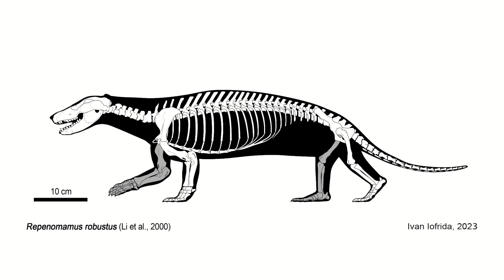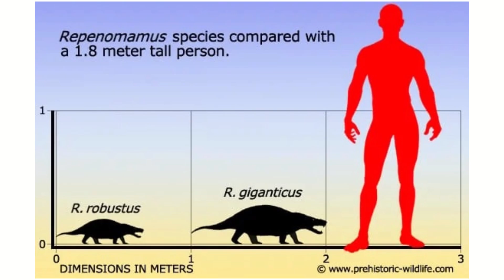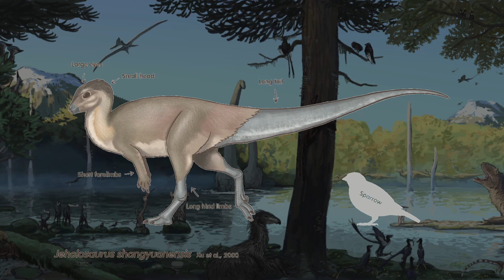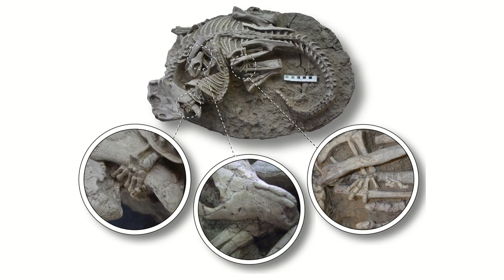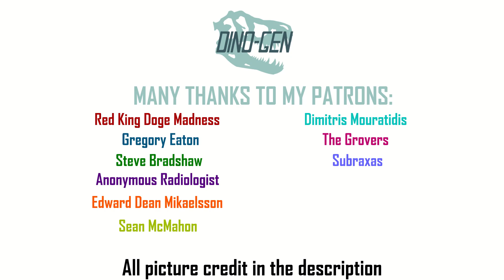The Mammal That Bullied Dinosaurs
Chapters:
0:00 Intro
0:35 Description
2:57 Environment
4:37 Dino bullying
6:26 Q&A